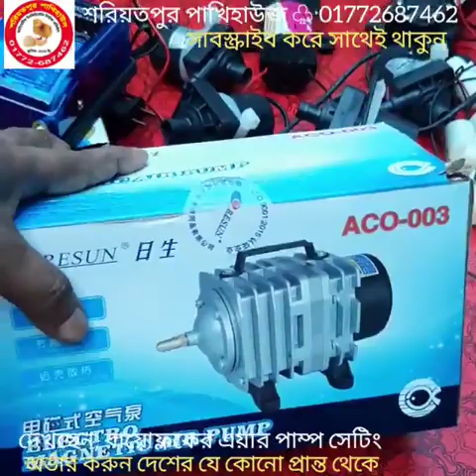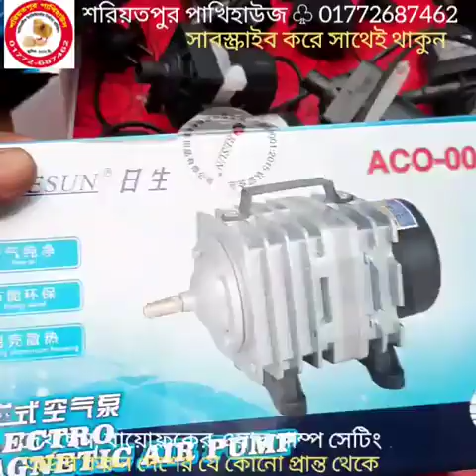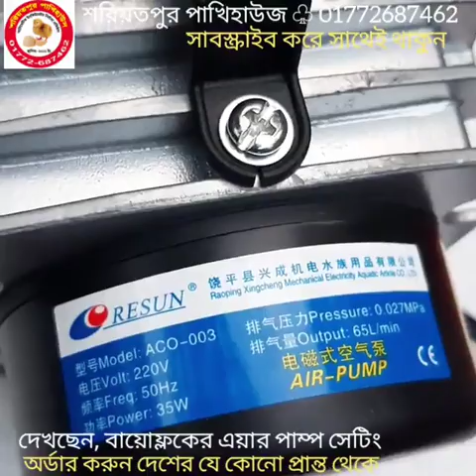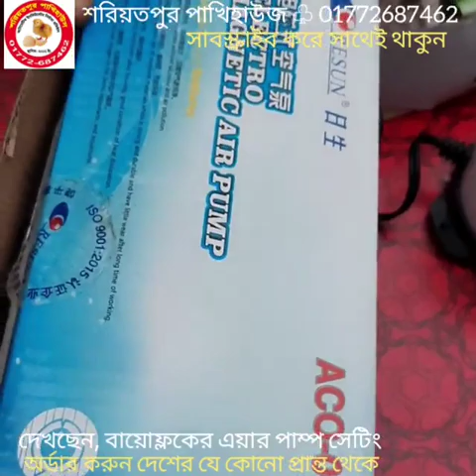বায়োফ্লক সেটাবের সহজ পদ্ধতি, এয়ার পাম্প সেটিং, Air pump 003 connection, Oxygen pump setting method